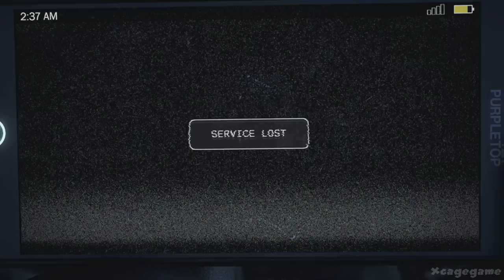Far Cry 5 Gameplay Walkthrough Part 1 ( Xbox One X )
►Game Informations :